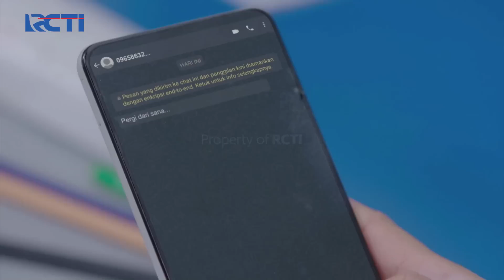TAK PATAH SEMANGAT!! Meira & Farhan Bangun Karir Baru | KESETIAAN JANJI CINTA | EPS. 73 (6/6)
Meira bahagia karena Farhan tidak terpuruk terus menerus dan kembali membangun usaha baru, Meira mengharapkan yang terbaik bagi usaha baru Meira dan Farhan.